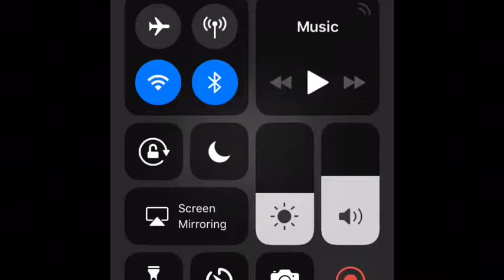Clash Royale ep14